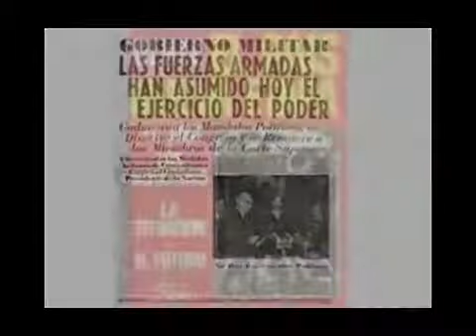ALBERTO LETTIERI EN TVCLIP DIGITAL